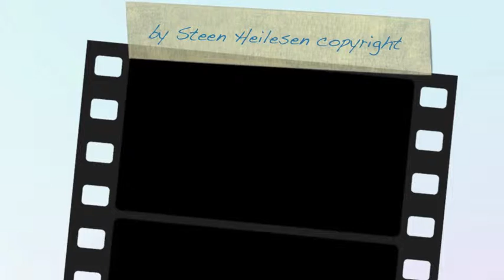Moth caterpillar 2013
Moth caterpillar, Fung Yuen Butterfly Reserve, Tai Po, Hong Kong